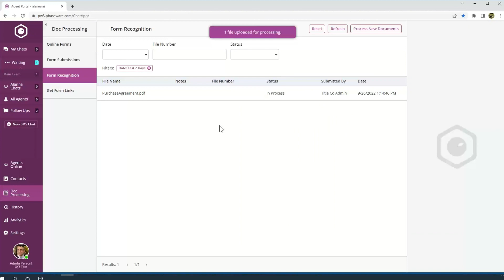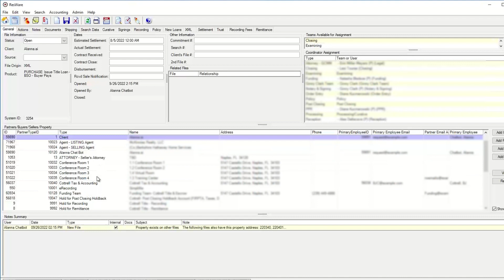Sneak Peek: The Future of New Title Order Creation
I was recently in a Alanna.ai Board meeting and saw what the  development team is working on as it related to instantly opening up an order. It was so cool that I had to create this video to show my fellow Title professionals. Alanna.ai will take a 15-30  minute process and accomplish it in seconds.

Couple Notes: 1) The software used in the video was Resware.
                          3) Yes, alanna read the contract opened the order with the property and added the partners to the file. The Alanna dashboard allows the title company to customize this further. (We all open orders differently with certain partners based on the circumstances of the transaction)